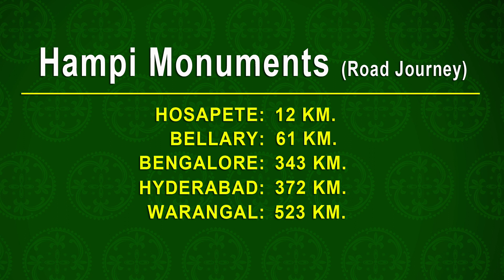Vijaya Vittala Temple, Hampi (Part-3) ( విజయ విఠల దేవాలయం ,హంపి )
Video by               : Solthi Sadanandam